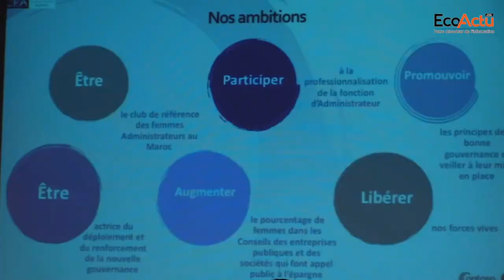Amina Figuigui, présidente du Club des Femmes Administrateurs